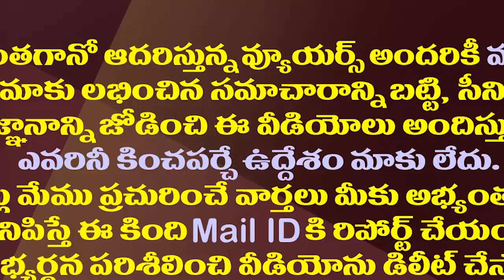దేశంలోనే ఏ సీఎం చేయని సాహసం చేస్తున్నజగనన్న| MLA RK Roja Excellent Speech about CM YS Jagan